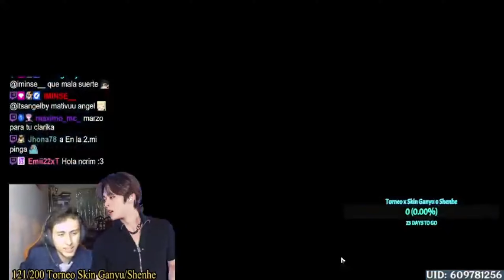Gasto 100 Deseos en el banner PERMANENTE de Honkai Star Rail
Hago directos sufriendo con mi mala suerte todos los dias 10pm Perú